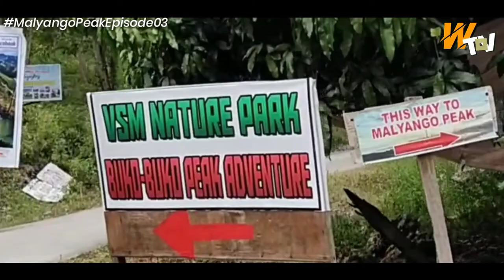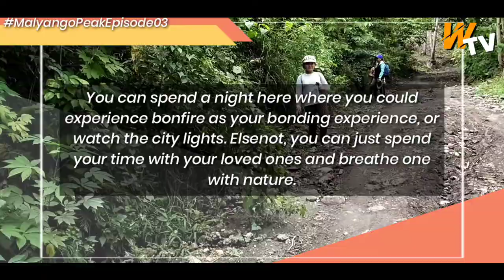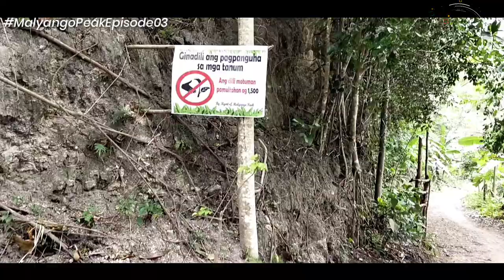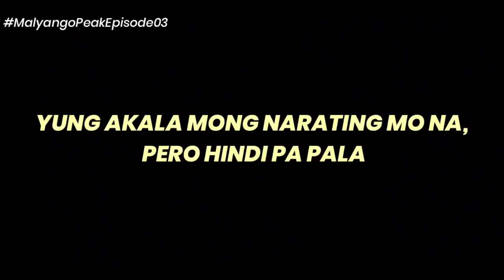MALYANGO PEAK ADVENTURE/VLOG 058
To break free from the stress this pandemic has brought us is probably one of the things we’ve always looked forward to. To be able to witness new and beautiful sceneries and trek to release the stress are some of the things I’ve been meaning to do.

A great attraction in General Santos has been gaining positive reviews online. Offering a great trek and a breathtaking view atop the hill, Malyango Peak is a must-visit for every individual.

You can spend a night here where you could experience bonfire as your bonding experience, or watch the city lights. Elsenot, you can just spend your time with your loved ones and breathe one with nature.

Fb: Jerwin Nic Dollaga Rabe